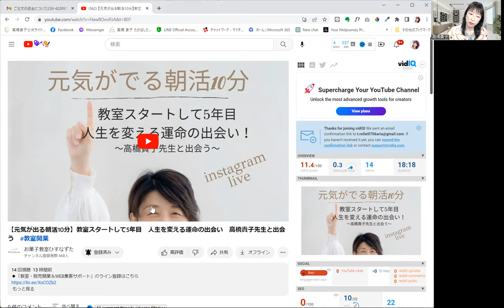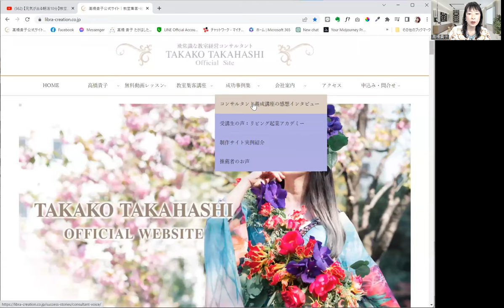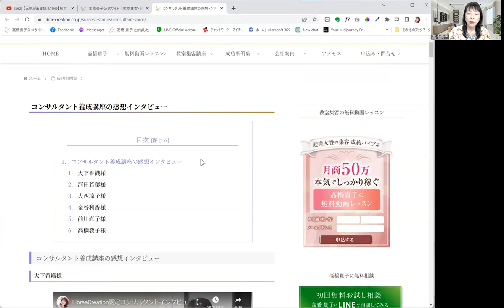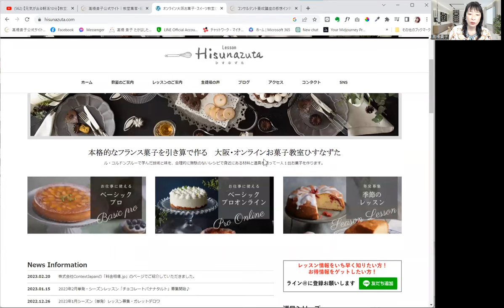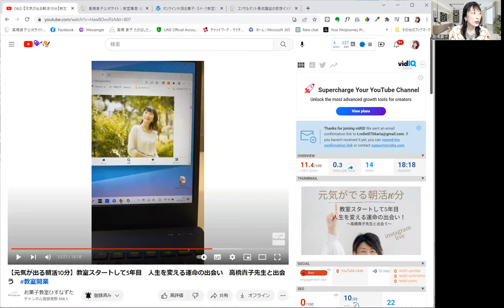私の自慢の認定コンサルタントさん：大下かおりさん ～私が認定コンサルタントの講座を作ったきっかけになった方です～